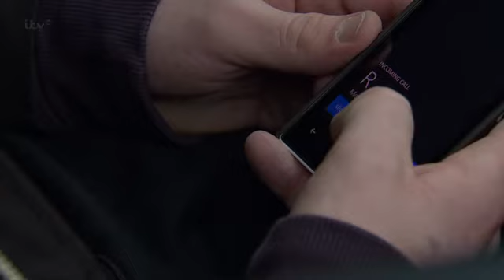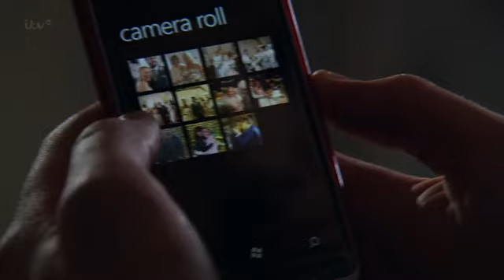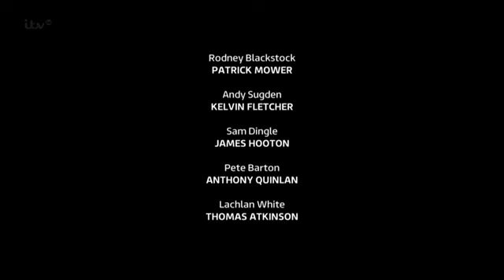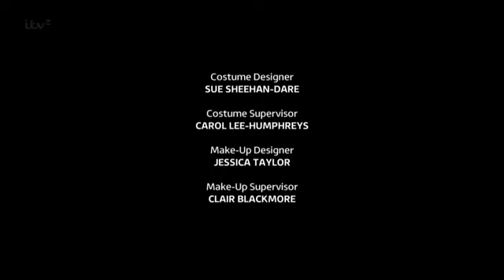Emmerdale 5th February 2015 Part 2